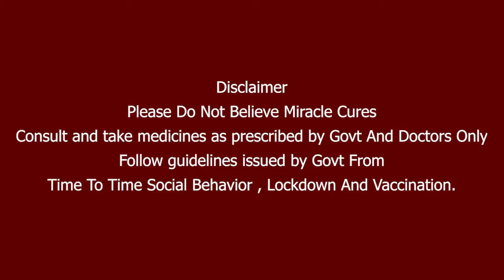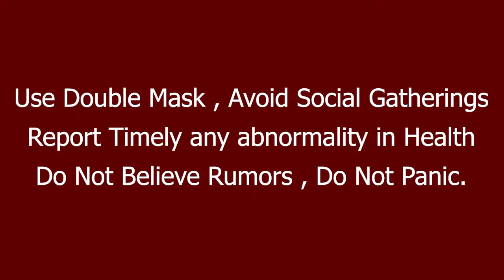WTC Final : என்ன செய்ய போறாங்க? Team Selection-ல் India எடுத்த ரிஸ்க்| Oneindia Tamil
BCCI announced the Team India Playing 11 for world test championship Final against newzealand, and Taking a Risk in Bowling options

உலக டெஸ்ட் சாம்பியன்ஷிப் இறுதிப்போட்டியில் இந்திய அணி பெரும் ரிஸ்க்கை எடுத்துள்ளது.